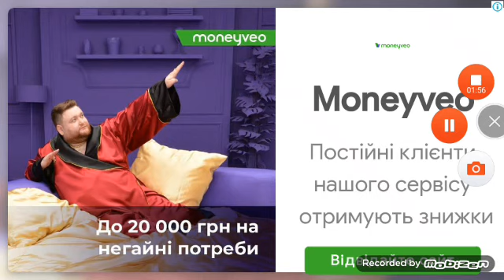SCP 096(AML-096) vs Anomalu 666(no me) vs Anomalu 777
Scp 096 win -_-